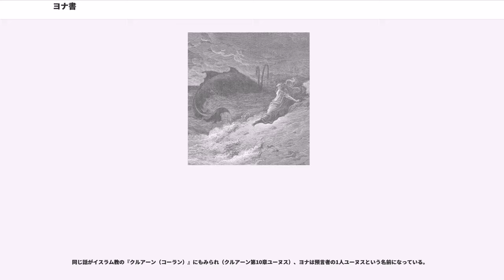ヨナ書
『ヨナ書』（ヨナしょ）は旧約聖書文書のひとつ。ユダヤ教では「後の預言者」に、キリスト教では預言書に分類する。キリスト教でいう十二小預言書の5番目に位置する。4章からなる。内容は預言者のヨナと神のやりとりが中心になっているが、ヨナが大きな魚に飲まれる話が有名。著者は不明だが、ヨナ自身が書いたとする説もある。

この書は、異邦人を主人公としているルツ記と同じように、イスラエルの民の選民思想・特権意識を否定しており、当時のユダヤ人には驚くべき内容であった。この点において旧約聖書文書の中で異彩を放っている。

構成は、大きく分けて2部に分かれている。前半（1～2章）は、ヨナ自身の悔い改めの物語を描き、後半（3～4章）は、ヨナの宣教によってニネベの人々が悔い改めたことと、その後日談が描かれている。

旧約聖書・列王記下によると、ヨナ書の主人公であるアミタイの子ヨナは、預言者として、（周囲の国々からの圧迫が減り、それによって）イスラエルの領土が回復することを預言している。間もなく、イスラエル王ヤロブアム2世統治下で、イスラエルは実際に失地を回復している。

ヨナ書の主題は3つある。宣教者として神の指示に従わなかったことと、ニネヴェの人々が悔い改めたことに対して不平不満を言ったことに対するヨナの悔い改め （＝神に仕える者としての生き方を正す） と、神は異邦人でさえも救おうとしておられる （＝間違った選民思想を正し、異邦人に対する偏見を捨てる。神に仕える者としての考え方を正す） である。

神学的には選民思想の否定の外に、「神は、1度言ったこと（ニネヴェを滅ぼす）は必ず実行する・実現する」という信仰（神の不変性の神学）に対して、「神は、一旦言ったこと、決めたことでも、考え直す、変更する」という信仰（神の可変性の神学）が基盤にあると思われる。

『ヨナ書』がいつ書かれたのか正確な年代を特定することは難しい。伝統的には、預言者ヨナが実際に活動した紀元前8世紀前半と考えられてきた。ニネベの悔い改めについて語っていることから、どんなに遅くとも、紀元前612年のニネヴェ陥落（アッシリア滅亡）の前であることは間違いない。また、ニネヴェが悔い改めたために滅ぼされなかったという内容から、ニネヴェ陥落の直前とは考えにくいことから、遅くとも、紀元前7世紀中ごろまでであるように思われる。

『ヨナ書』の主人公はアミタイの子、預言者ヨナ（イオナ）である。ヨナは、神から、イスラエルの敵国であるアッシリアの首都ニネヴェに行って「（ニネヴェの人々が犯す悪のために）40日後に滅ぼされる」という預言を伝えるよう命令される。しかし、ヨナは敵国アッシリアに行くのが嫌で、船に乗って反対の方向のタルシシュに逃げ出す。このため、神は船を嵐に遭遇させた。船乗りたちは誰の責任で嵐が起こったかくじを引く。そのくじはヨナにあたったので船乗りたちは彼を問い詰めると、彼は自分がヘブル人で海と陸を造られた天の神、主を畏れていることを告白する（神から逃げていたことは既に話してあった）。ヨナは自分を海に投げれば嵐はおさまると船乗りたちに言う。最初、船乗りたちは陸にたどり着こうと努力したが、激しい嵐のためできず、ヨナの言うとおり彼の手足をつかんで海に投げ込んだ。ヨナは神が用意した大きな魚に飲み込まれ3日3晩魚の腹の中にいたが、神の命令によって海岸に吐き出された。

ヨナは悔い改め、ニネヴェにいって神のことばを告げると、意外なことに人々はすぐに悔い改めた。指導者はニネヴェの人々に悔い改めと断食を呼びかけ、人々が実行したため、神はニネヴェの破壊を考え直して、中止した。ヨナは、1度滅ぼすと言ったがそれを中止し、イスラエルの敵であるニネヴェの人々をゆるした神の寛大さに激怒する。

ヨナがその後庵を建ててニネヴェがどうなるか見るためにそこに住んでいると、その横にひょうたん（トウゴマとも）が生えた。ヨナはひょうたんが影を作り日よけになったので喜ぶが、神は虫を送ってひょうたんを枯らしてしまう。ヨナが激怒して、怒りのあまり死にそうだと訴えると、神はヨナに向かい、ヨナがたった1本のひょうたんを惜しんだのだから、神が12万人以上の人間と無数の家畜がいるニネヴェを惜しまないことがあろうかと諭す。

新約聖書ではイエスがヨナの名前に言及する場面がみられる。たとえばマタイによる福音書（、）やルカによる福音書（）で、イエスはしるしを求める人にむかって「ヨナのしるし」のほかには何のしるしも与えられないと言っている。キリスト教では伝統的に、ヨ...